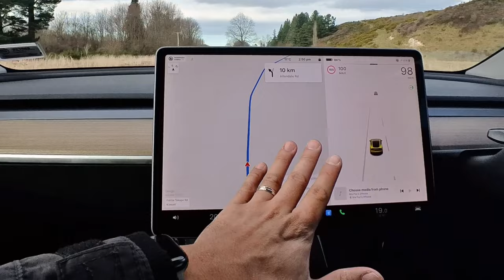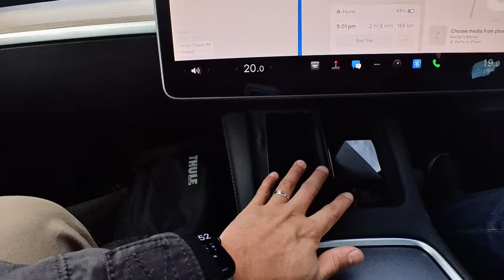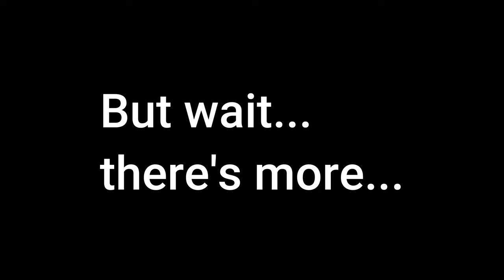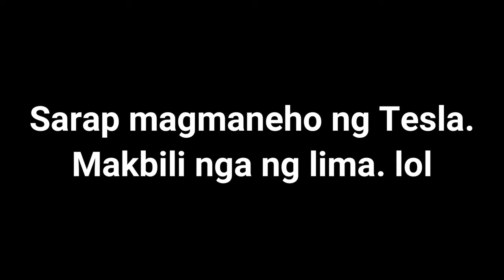FIRST TIME KONG MAKASAKAY AT MAKAPAGMANEHO NG TESLA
Nagroad trip kami sa South Island sa New Zealand at ang nasakyan naming sasakyan ay Tesla. Sobrang solid nung sasakyan. Kumportable yung buong byahe. Sa video na 'to, I am sharing my experience when having the Tesla Model Y as in your road trips. So review video na din ang dating ng video na 'to. Sana magustuhan nyo.